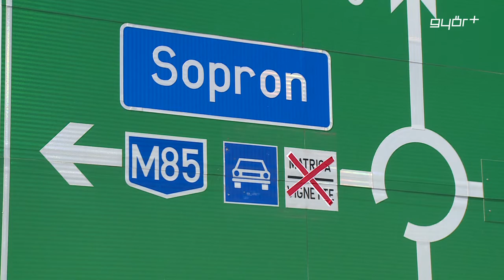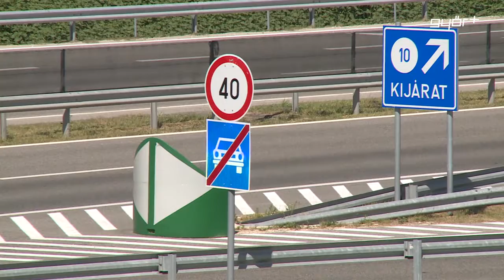A legújabb gyorsforgalmi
Nagy nap volt a keddi a megyei autósok számára, ünnepélyes keretek között ugyanis átadták az M85 - ös kétszer, kétsávos gyorsforgalmi út Győr és Enese közötti, közel 7 kilométeres szakaszát. Ahogy arról korábban Híradónk is több alkalommal beszámolt, gőzerővel készül Magyarország legújabb gyorsforgalmi útja, melynek ezúttal az első, mintegy 11 és fél millárd forintból megépült szakaszát adták át a forgalomnak. A másik, még hiányzó 7 kilométeres, Csornáig tartó rész is tervek szerint épül, annak átadását szeptemberre ígérik.